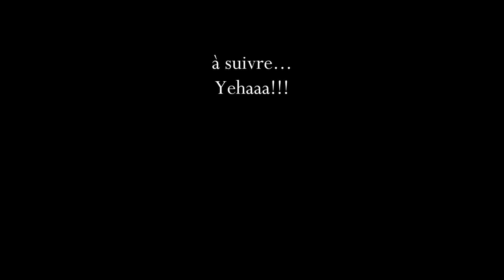Parapente plage Carteret - épisode 2 U-Turn Blackout17 soaring Normandie France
Même un p’tit Like 😘